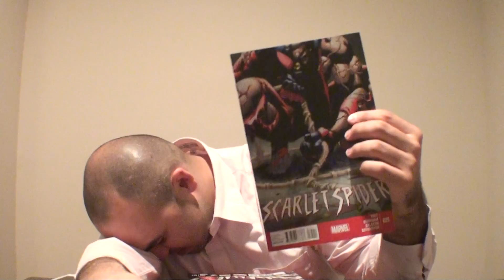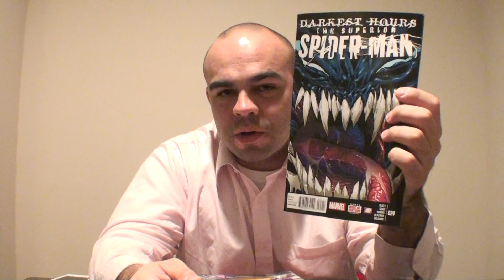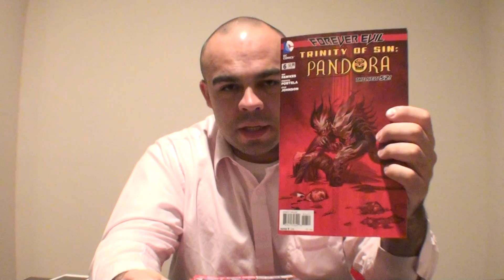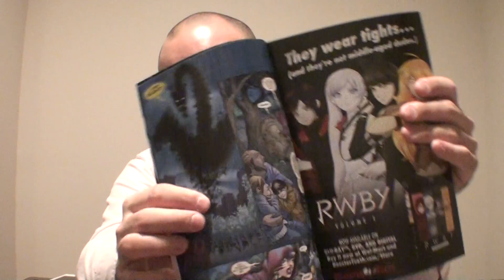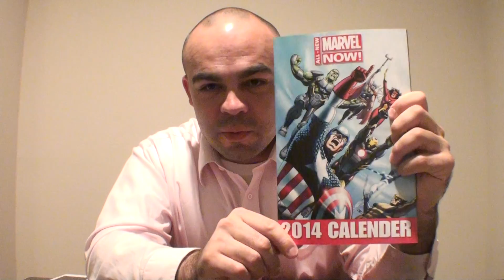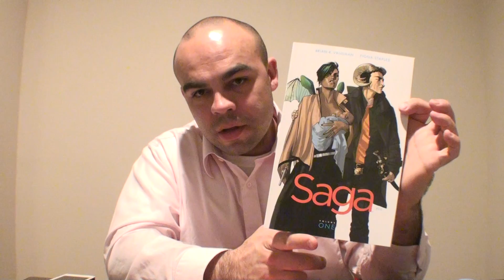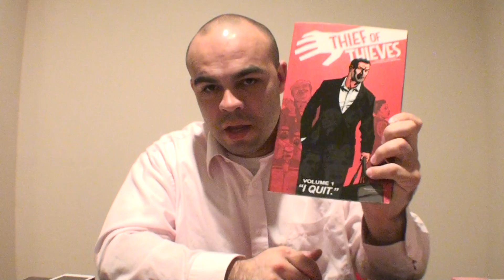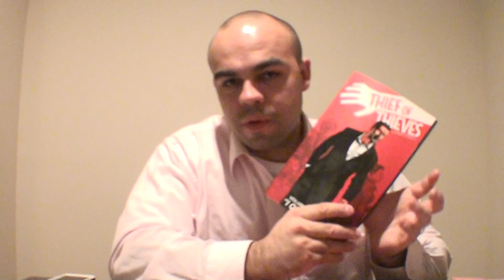Comic Book Review: Pull List for (12/18/13)!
We're back with another pull list for the week of 12/18/13!

This weeks pull list includes Comic Books from Marvel Comics, DC Comics & IDW Comics!! Up 1st is All New X-Men #20 Written by Brian Michael Bendis and Art by Mahmud Asrar & Brandon Peterson, Harley Quinn #1 Written by Amanda Conner & Jimmy Palmiotti and Art by Chad Hardin, Saga #17 Written by Brian K. Vaughan and Art by Fiona Staples, Scarlet Spider #25 Written by Christopher Yost and Art by David Baldeon, Superior Spiderman #24 Written by Dan Slott and Art by Humberto Ramos, TMNT #29 Written by Tom Waltz, Bobby Curnow & Kevin Eastman and Art by Ross Campbell, Transformers: Robots in Disguise #24 Written by John Barber & James Roberts and Art by Robert Gill & Livid Ramondelli, Trinity of Sin: Pandora #6 Written by Ray Fawkes and Art by Francis Portela & Staz Johnson, finally, Uncanny Avengers #15 Written by Rick Remender and Art by Steve McNiven, Thief of Thieves vol. 1 Written by Robert Kirkman & Nick Spencer and Art by Shawn Martinbrough and finally, Saga vol.1 & vol. 2 Written by Brian K. Vaughan and Art by Fiona Staples.

COMICS are COOL! :)